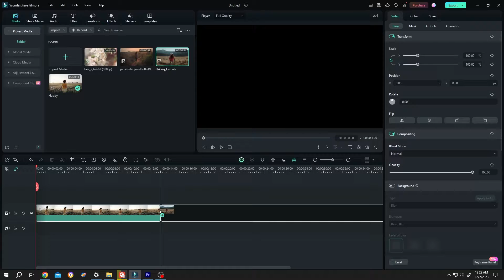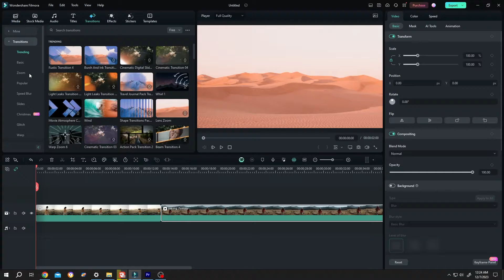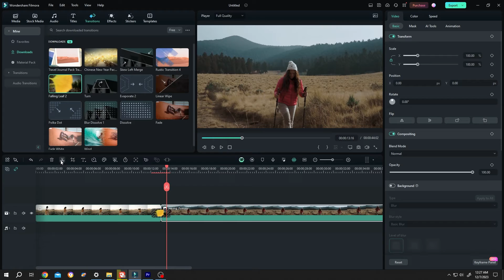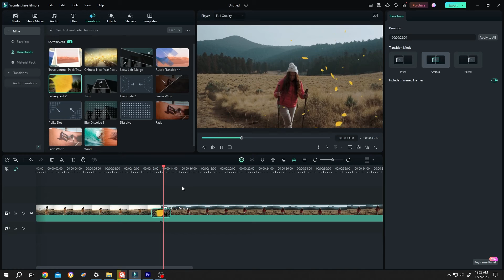How to Add Transitions | Filmora 12 & 13 Tutorial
How to use smooth transition between video clips in Filmora 12 & 13. This is a beginner friendly tutorial on filmora video editing.